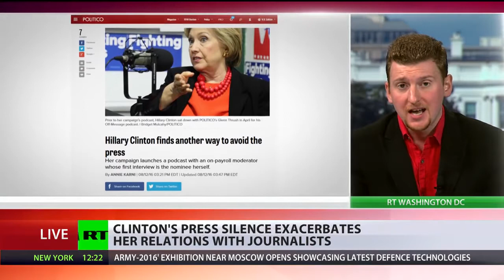Hillary Clinton avoids the press